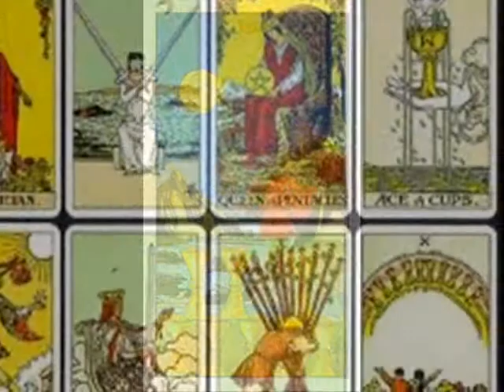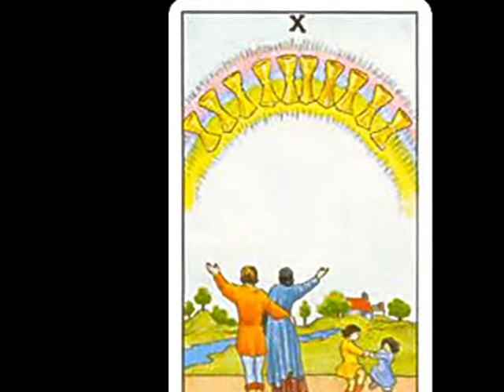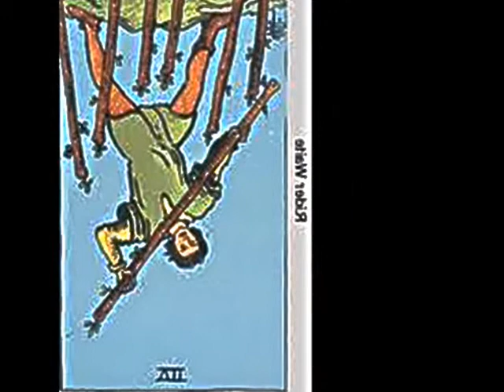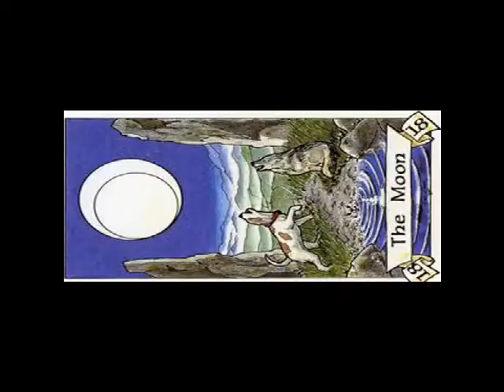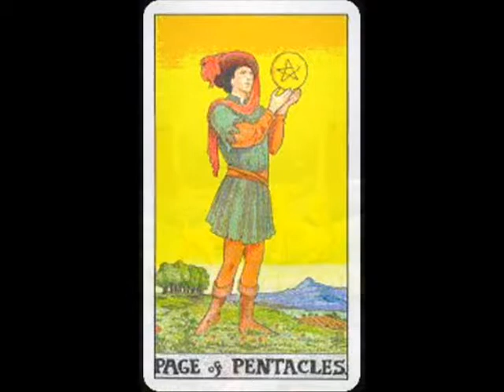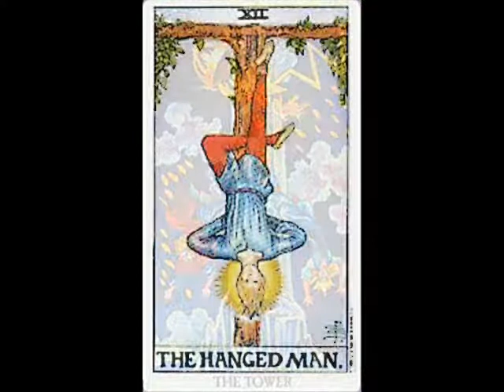TAROT CARD READING by Nick108